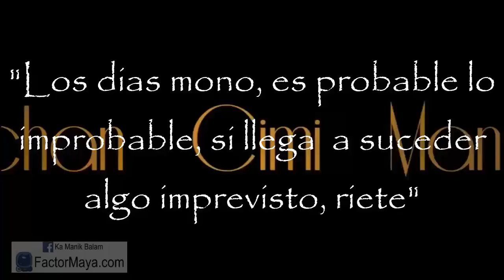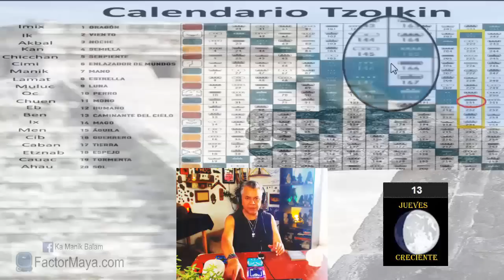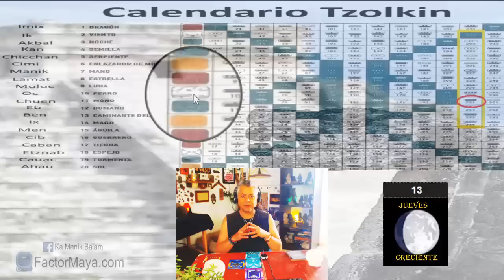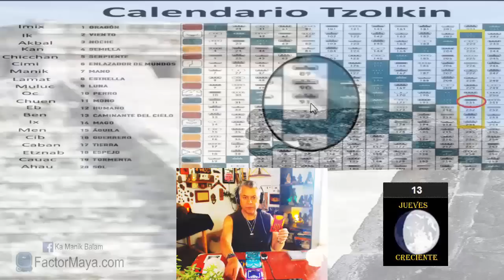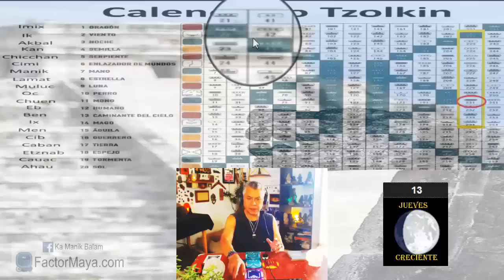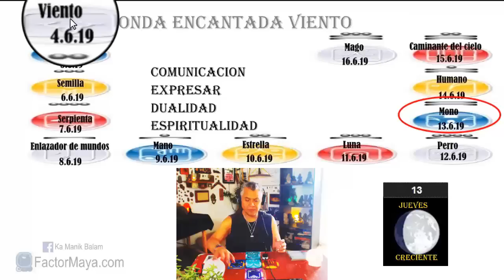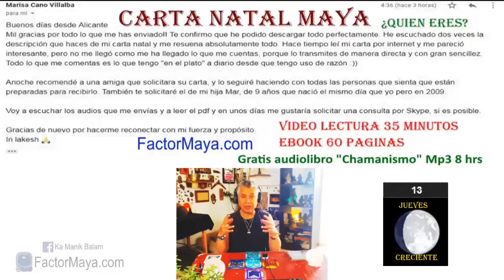Sabiduria Maya “Tzolkin”. Jueves 13 Junio 2019. “Mono Planetario”. Kin 231. FactorMaya.com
“Los días mono es probable o improbable, si llega a suceder algo imprevisto, reírnos, no tomarnos la situación tan en serio.”
Gratitud infinita!